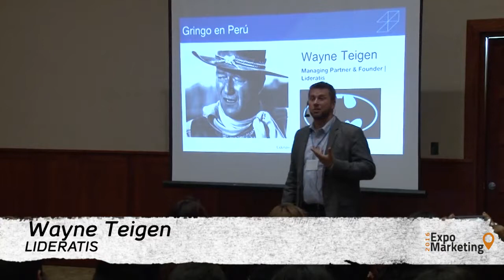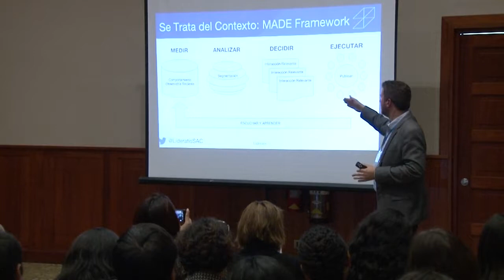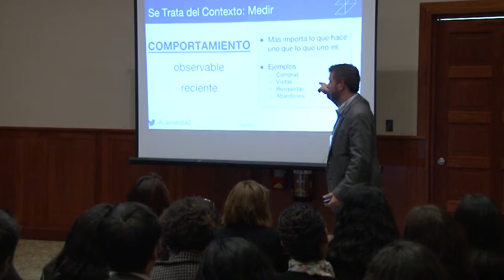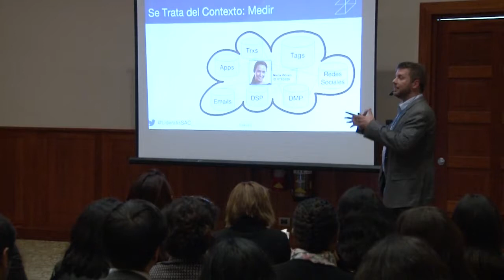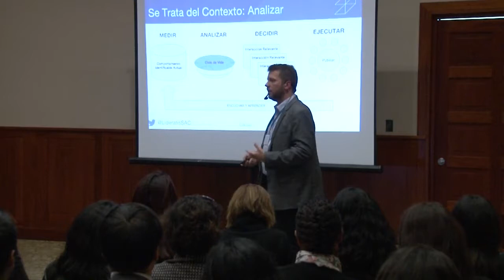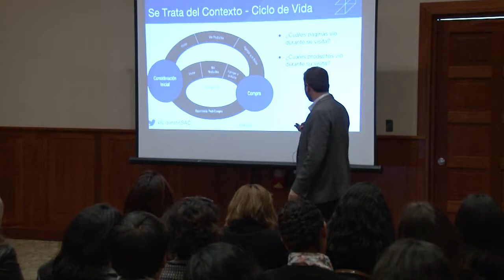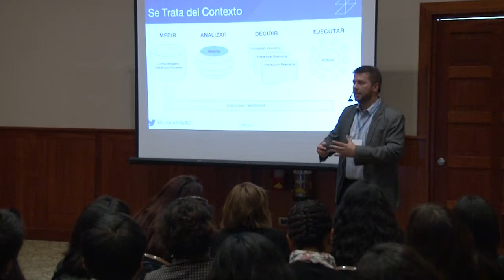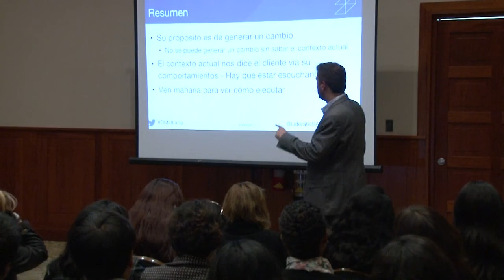No es Big Data, Es Tu Cliente: Cómo Entender Mejor tus Clientes...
No es Big Data, Es Tu Cliente: Cómo Entender Mejor tus Clientes a través de su Comportamiento Digital